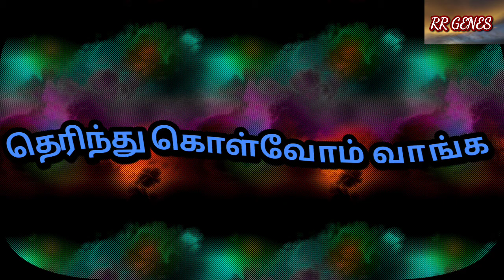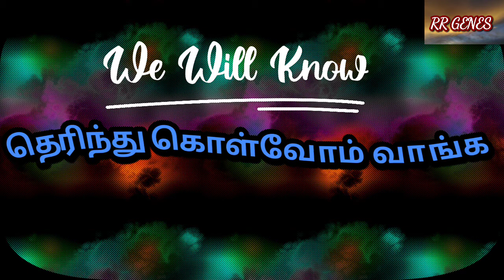We Will Know (In Tamil Therinthu Kolvoom)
Voice : THIRUMAGAL POORANI R & VIGNESH KARTHICK M